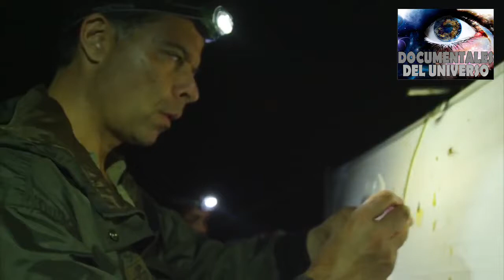NatGeo Wild Colombia Chiribiquete documental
Wild colombia NatGeo Wild Colombia - Chiribiquete Documental de Nat geo Wild sobre colombia Chiribiquete National Geographic Wild Destination wild Parque nacional natural Sierra de Chiribiquete.

Colombia salvaje.

Esta selva de más de 3.800 kilómetros cuadrados alberga una de las montañas más antiguas del mundo. Se encuentra localizada entre la cordillera de los . Wild colombia NatGeo Wild Colombia.

Wild Colombia La Región del Choco Wild Colombia el Choco el Choco Documental de Nat geo Wild sobre colombia National Geographic Wild Destination wild.